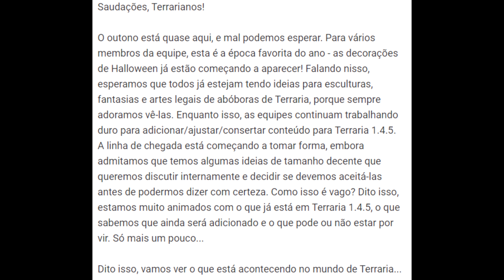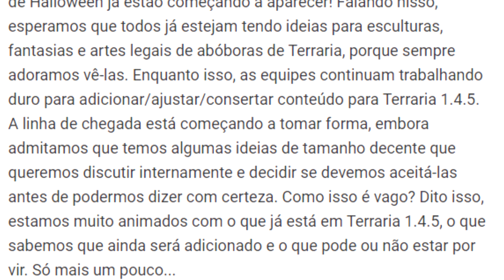NOVAS NOTÍCIAS E SPOILERS DA ATUALIZAÇÃO 1.4.5 DO TERRARIA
📌Coisas que uso para gravar:

Gravador: OBS
Meu PC: Processador ryzen 5, vegas 11, 16gb de RAM
Jogo: Terraria